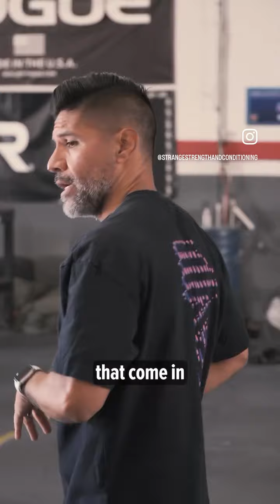Get to know me!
My name is JR Jaquay and I am a full-time Gymnastics and CrossFit Coach in Los Angeles, CA.